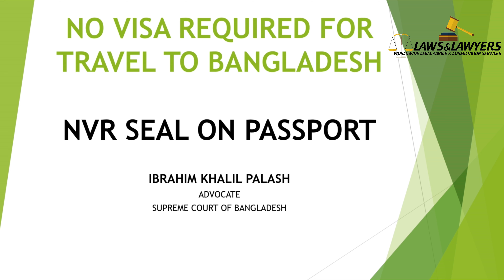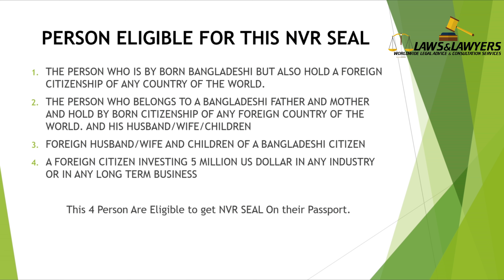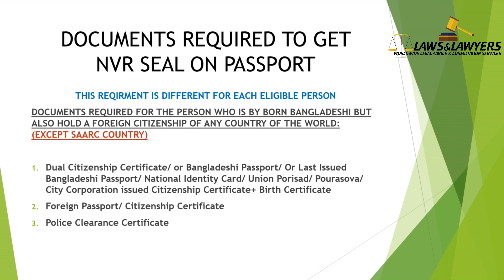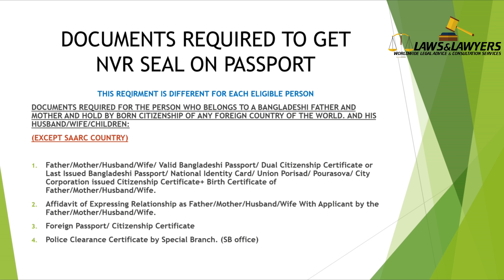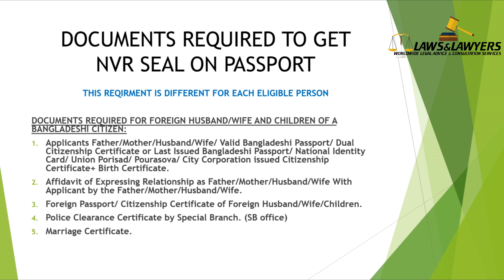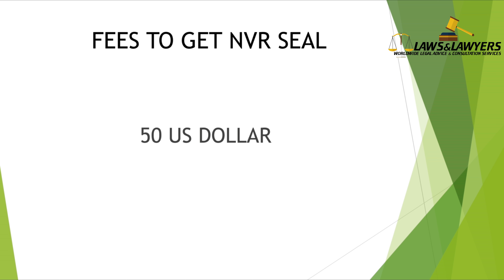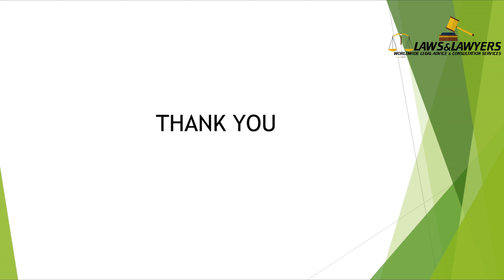No Visa Required For Travel To Bangladesh। How to Get NVR Seal on Passport। Visa Policy Bangladesh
No Visa Required For Travel To Bangladesh। How to Get NVR Seal on Passport। Visa Policy And Immigration Laws of Bangladesh No Visa Required For Travel To Bangladesh। How to Get NVR Seal on Passport। Visa Policy And Immigration Laws of Bangladesh

আরো নানা বিষয় সর্ম্পকে জানতে আমাদের ওয়েবসাইট টি ভিজিট করূনঃ

১. আইনের ছাত্র ছাত্রী, শিক্ষানবীশ, আইনজীবী, বিচারক,এবং আইন শৃঙ্খলা বাহিনীতে কর্মরত সকলের জন্য দেশের প্রথম অনলাইন ল স্কুলঃ

2. আইনের বিভিন্ন বিষয়ের উপর অভিজ্ঞ আইনজীবী ও বিচারক মন্ডলী কর্তৃক প্রশিক্ষন প্রদানের জন্য বিশেষায়িত প্রশিক্ষন ইনিস্টিটিউটঃ
Channel Name:

4. আইন বিষয়ক দেশের প্রথম অনলাইন নিউজ পোর্টাল:
Channel Name: Adalat News/ আদালত নিউজ
Channel Link:

LLB,LLM, PGDICT
Advocate

১. আপনার নাম
২. আপনার ঠিকানা
৩. কি বিষয়ে কথা বলতে বা দেখা করতে চান তা সংক্ষেপে লিখে দিন
৪. এর পর এসএমএস করূন: 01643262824 এই নম্বরে।

6-7 Court House Street, Dhaka Judge Court,
Dhaka-1100.

Channel Keywords:
No Visa Required For Travel To Bangladesh। How to Get NVR Seal on Passport। Visa Policy And Immigration Laws of Bangladesh